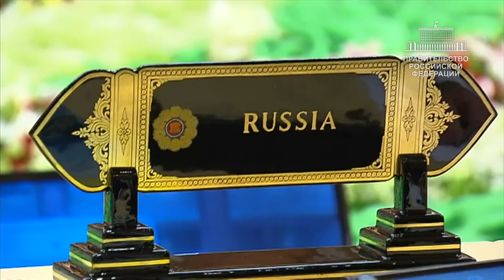Восточная Азия и ее партнеры: от России до США. Саммит в Мьянме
Дмитрий Медведев принял участие в 9-м Восточноазиатском саммите в столице Мьянмы - Нейпьидо.